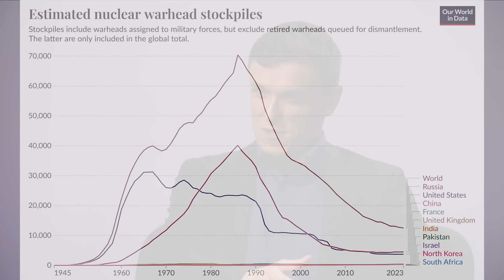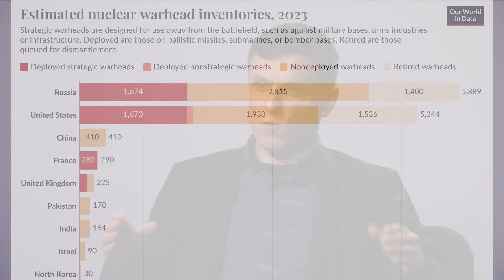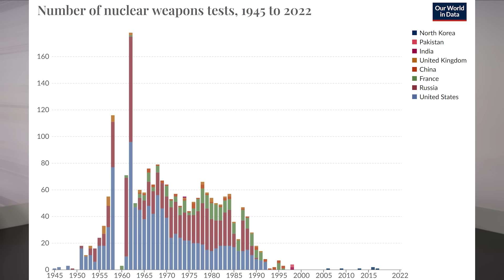Prva linija, specijal XII: Kolike su šanse da izbije nuklearni rat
Prema Satu sudnjeg dana, svijet se od siječnja 2023. nalazi 90 sekundi do ponoći. Od 1947. godine, kada je taj "sat" osmislila grupa znanstvenika kako bi na lako razumljiv način predočila koliko je svijet blizu globalnog kataklizmičkog događaja izazvanog ljudskim djelovanjem, nikada bliže kazaljke nisu bile ponoći.

U posljednje dvije godine, od ruske invazije na Ukrajinu, u svjetskim medijima nemalo se puta spominjala mogućnost izbijanja nuklearnog sukoba. I to ne samo eventualnim ruskim udarom u Ukrajini. Sjeverna Koreja i njen diktator Kim Jong-un svako malo testira balističke projektile sposobne nositi nuklearne glave, a spominje se i mogući novi nuklearni test (Od 1998. godine to je ujedno i jedina država koja je, koliko znamo, izvršila nuklearne testove). Nadalje, SAD je iznimno zabrinut zbog, kako tvrdi Pentagon, velikog rasta kineskog nuklearnog arsenala, na razini koja "nije viđena od 80-ih godina prošlog stoljeća". Konačno, tu je i strah da Iran uskoro postane nuklearna sila, što bi isprovociralo Izrael, koji također ima nuklearno oružje.

Kolika je mogućnost korištenja nuklearnog oružja u doglednoj budućnosti ili čak izbijanja nuklearnog sukoba, koja je nuklearna sila najveća prijetnja globalnoj sigurnosti i jesmo li se približili zapaljivoj situaciji poput Kubanske krize 1962. godine, u novoj epizodi podcasta Prva linija objašnjava vanjskopolitički kolumnist Jutarnjeg lista Željko Trkanjec.

foto: Profimedia